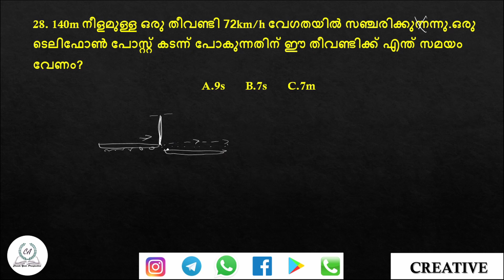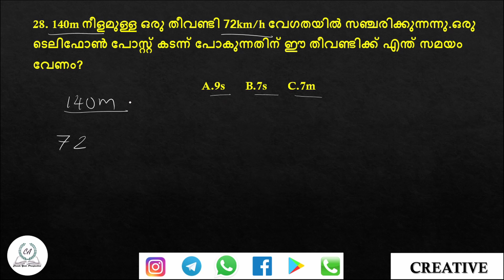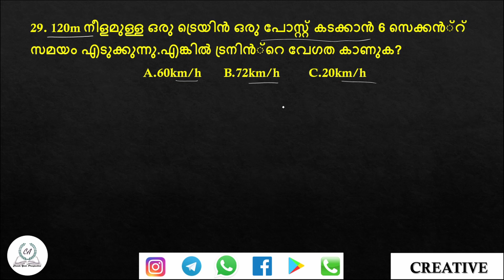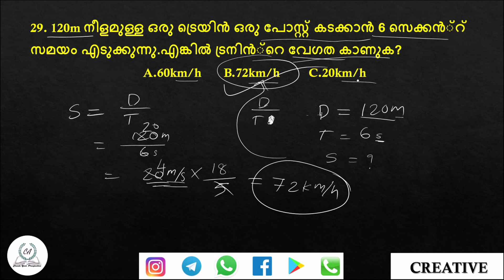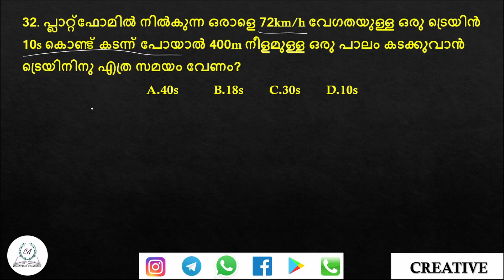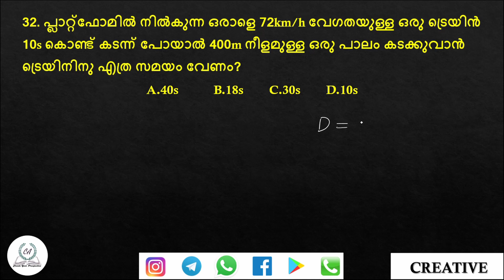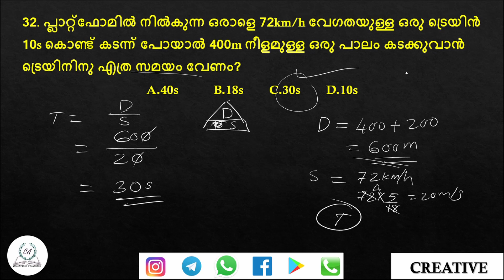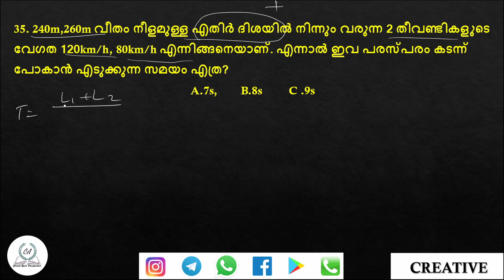സമയവും ദൂരവും || PART - 5